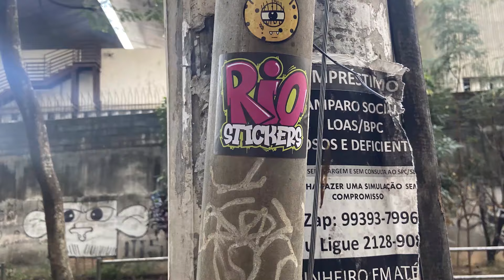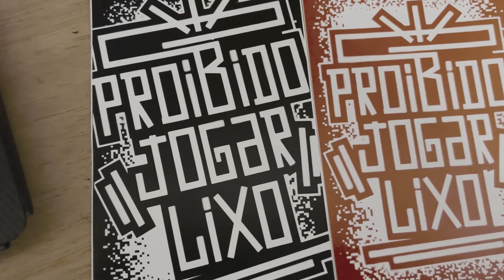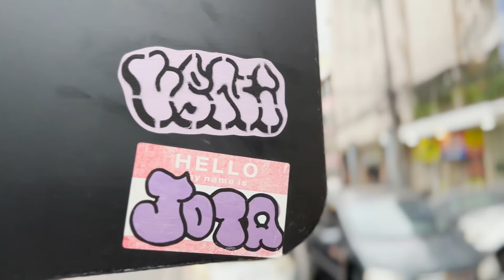Veni - Rio Stickers #9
Chegamos ao 9º episódio da série ARTISTAS, no qual batemos um papo com VENI sobre como as intervenções urbanas despertaram seu interesse, consumo de arte urbana durante a pandemia, motivação para iniciar sua relação com as artes através dos stickers, suas principais influências e mensagens por trás da arte.

Quem será o próximo convidado?

A série documental ARTISTAS visa apresentar atores da cena de stickers do Rio de Janeiro, através de relatos livres sobre trajetórias, vivências, experiências, conhecimentos e processos individuais.